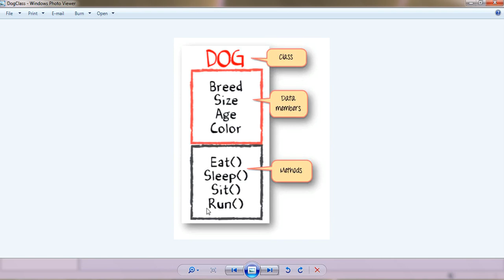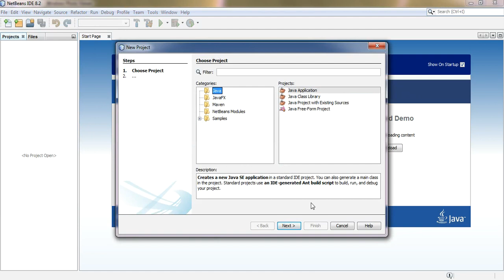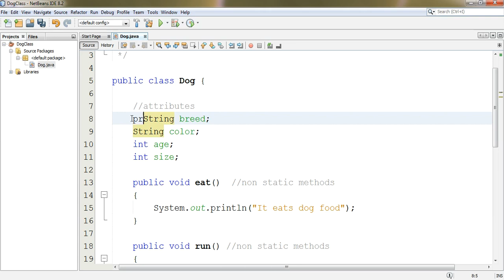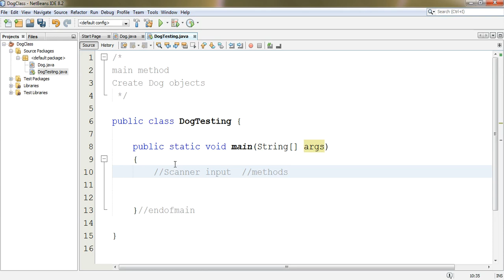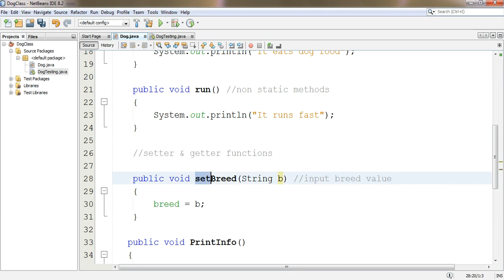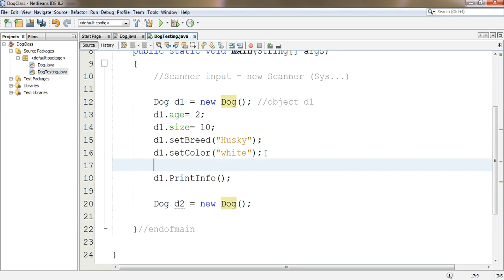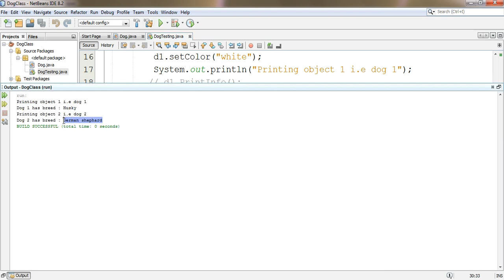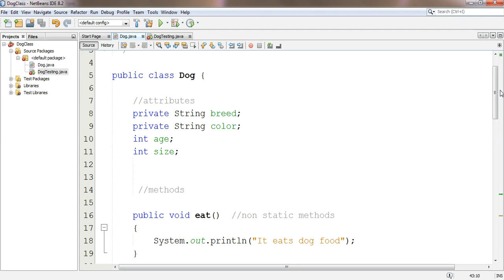Define Class & Create Object in JAVA || URDU Explanation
You will learn how to code:
1. Define class
2. Declare attributes : private and public data members
3. Define non static methods
4. Create instances (objects)
5. Assign values to data members
6. Call methods

OOP in Java | Full Course for Beginners...!

Happy Coding !